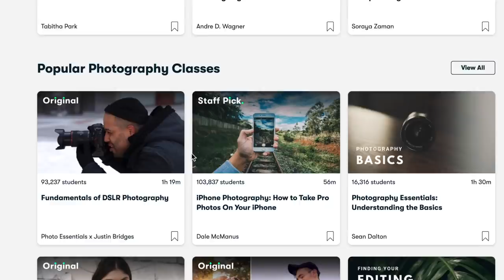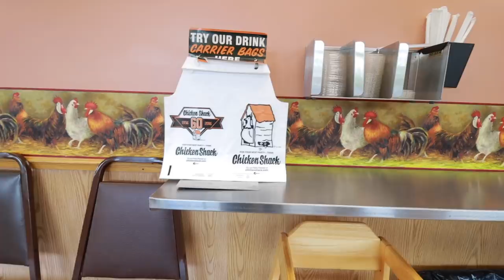We Found Our Home!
The wait is over... We Got The Keys!!!

 We're a Married Christian couple trying to shed a light in this world through love!

Our Journey...